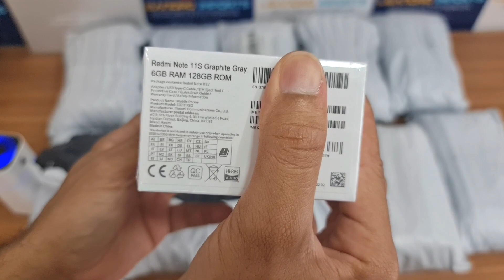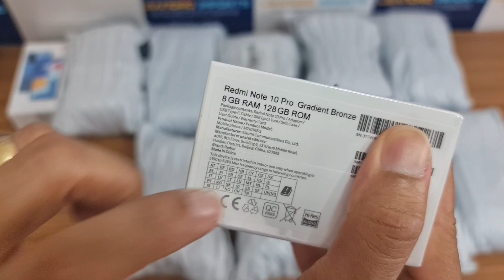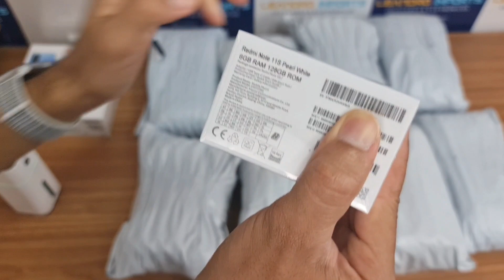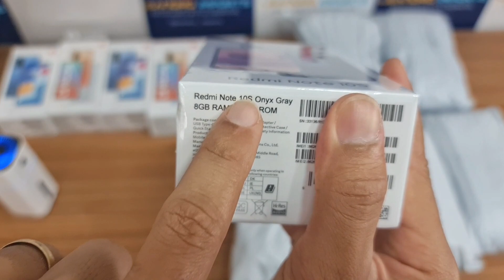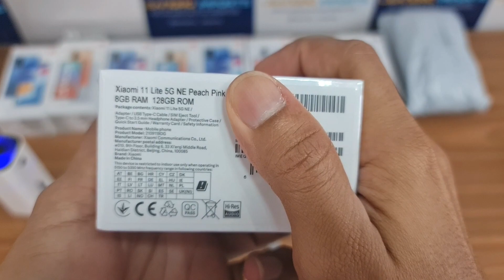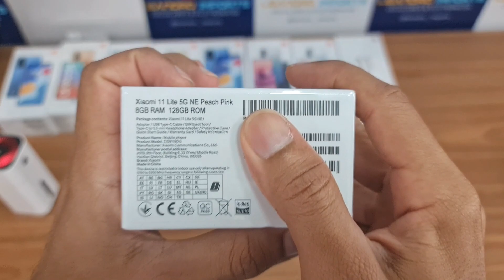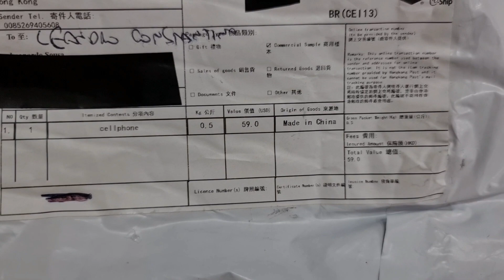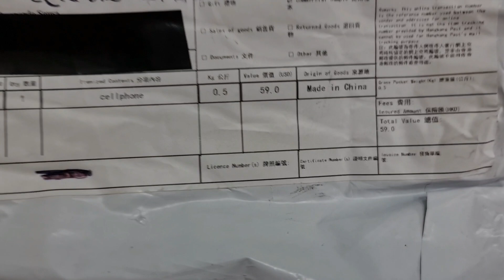É Por Isso que a IMPORTAÇÃO MUDOU A MINHA VIDA | é assim que GANHO DINHEIRO!🤑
🚨 LANÇAMENTO W27 MAX 🚨

⌚ Smartwatch W27 Pro ⌚
Kit 10 Pcs W27 Max;
Kit 6 Pcs W27 Max ;
Kit 5 Pcs W27 Max;
Kit 4 Pcs W27 Max;
Kit 2/3 Pcs W27 Max ;
1 Unidade W27 Max ;

➡️ Deixe a Mensagem
LEANDRO CONSTANTINO para o vendedor e receba o seguinte brinde além das películas e case para casa Smartwatchs.
- de 1 a 3 Smartwatchs ganhe 1 pulseira em Nylon
- de 4 a 10 Smartwatchs ganhe 2 pulseira em Nylon

Entre para nosso grupo do telegran!
Link do canal no telegram;

➡️ Páginas importantes para comprar barato ⬅️
✔️ Tudo por até R$19,9 ou R$9,9 reais e FRETE GRÁTIS
✔️Preparem-se para a COMPRA EM GRUPO do aliexpress!

✅ Link da página;

✅ Veja aqui como funciona;

✅ Usem este Grupo especial para convidar amigos para a compra coletiva;

🔥🔝 Compre seu iphone na HY PHONE STORE deixe a mensagem " LEANDRO CONSTANTINO " e receba o seu iphone na caixa ORIGINAL sem nenhum custo!

✅ Link da loja HY PHONE STORE;

 - Clique aqui e aproveite tudo por R$18.90 frete grátis;
 - Super ofertas do dia Veja e aproveite;

--- Adquira aqui a sua máquininha TON

A melhor maquininha de cartão pra CPF do mercado!

⬇️ ESCOLHA O MELHOR PLANO PARA VOCÊ ⬇️

Débito 1,29%
Credito 2,87%
Crédito 12x 11,95%
👉 T1 ULTRA

Débito 1,48%
Crédito 3,44%
Crédito 12x 12,49%
👉 T1 GIGA

Débito 1,69%
Crédito 3,49%
Crédito 12x 14,97%
👉 T1 MEGA

🎟 CUPOM NOVO USUÁRIO 🎟
🎟 R$15,00 OFF PARA compras acima de R$20,00 usando o código ➡️ ALIFAN ⬅️
Clique aqui para usar;

🔥Produtos para iniciantes;
- Máquina de cortar cabelo T9;
- Fone bluetooth Pro 4 tws;
- Smartwatch X8 Max;
- Smartwatch P8 plus ;
- Redmi airdots 2 ( Premium )
- Relogios Curren;
- Relogios Naviforce;

⌚️Smartwatch D20s 5/10/20 PCS atacado 🔥

➖➖ Lojas para comprar seu iphone ➖➖
✅ Loja TOPCPE;

✅ Loja XIAOMI APLUS STORE;
✅ Loja XIAOMI TECHLIFE AUTHORIZES STORE;
✅ POCO DIRECT STORE;
✅ POCO GLOBAL ONLINE STORE;
✅ BD ONLINE STORE;
✅ XIAOMI-AUTHORIZED STORE;

Melhores plataformas para importar;
1° lugar;